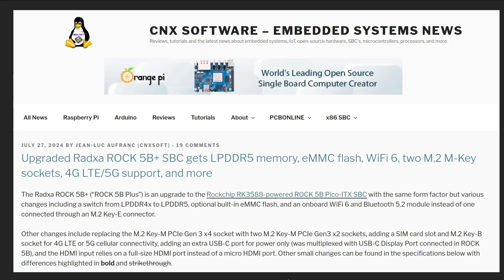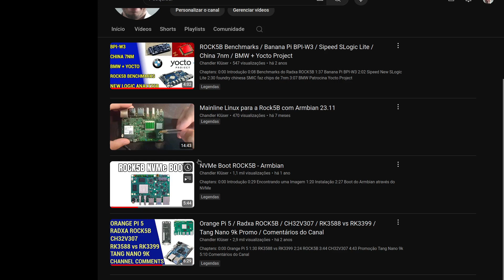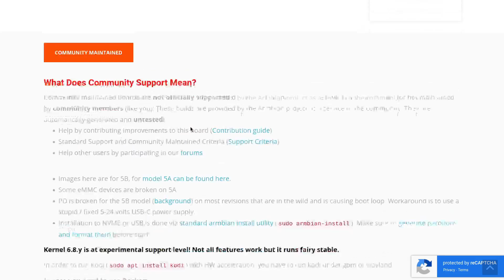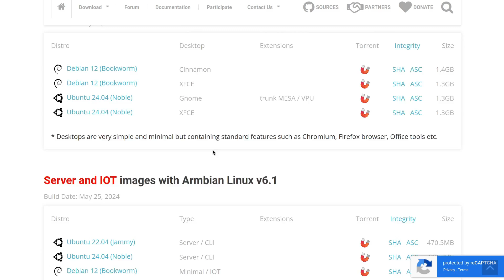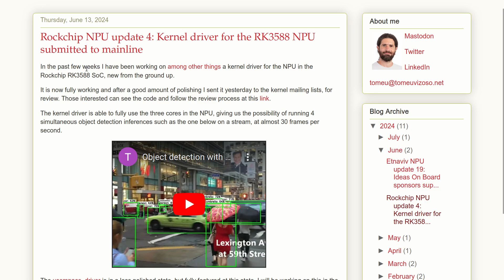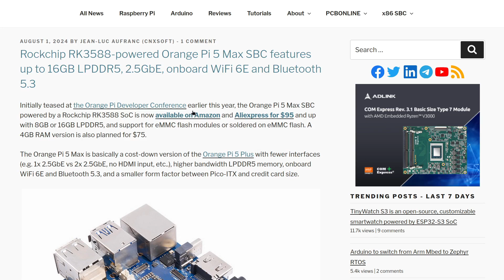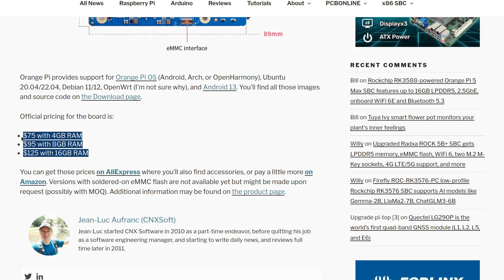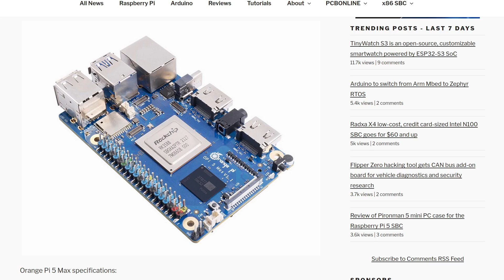Novidades de uma CPU Poderosa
Chapters:
0:00 Introdução
4:15 Sucessora da Rock5B = Rock5B+
8:51 Kernel Linux para o RK3588
13:29 Nova Placa Rock 5 ITX
14:46 Nova Placa Orange Pi 5 Max
16:25 Conclusão